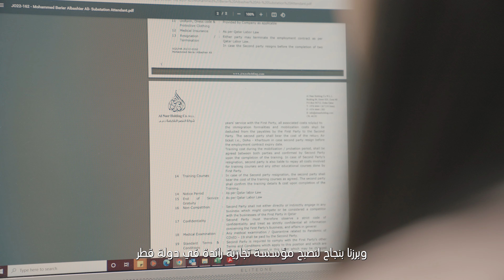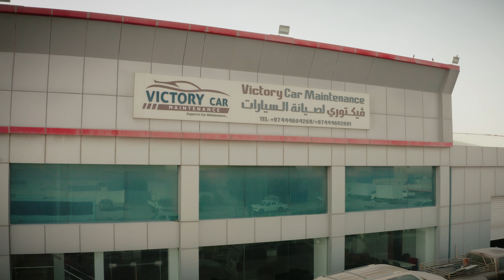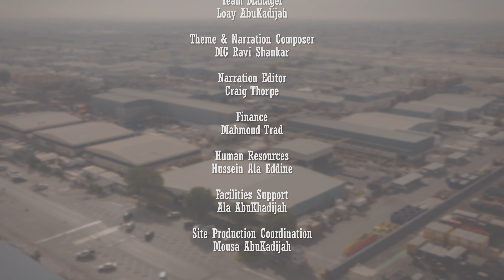Al Nasr Holding Corporate Video Profile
Al Nasr Holding was founded five decades ago to supply the needs of the Oil & Gas Industry and has been involved in multi-disciplined activities geared toward meeting many various industrial demands.
Al Nasr Holding has developed and flourished through a combination of leadership and vision, with continuous expansion into new opportunities, and business activities. We have emerged successfully to become a premier business house in the state of Qatar. Our focus is for Al Nasr Holding to be your first choice
Welcome to Al Nasr Holding